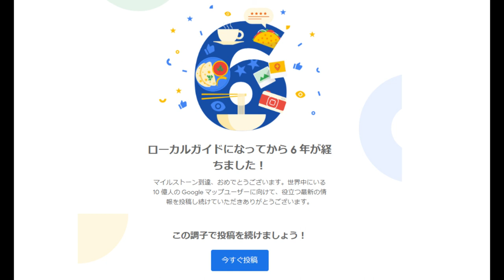Googleローカルガイドの特典でアメリカに行けるのか？ポイント制度の仕組み解説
「件名：速稼塾（あなたのお名前）」